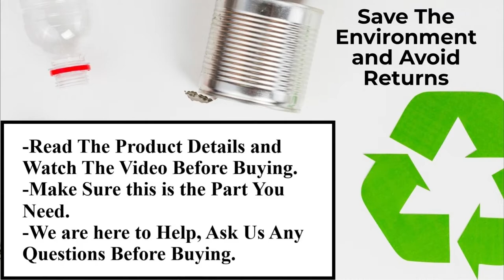4 Button Remote Hand Control for Electric Power Recliners , Lift Chair or Sofas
4 Button 5 Pin Roll Line 180° Remote Hand Control for Electric Power Recliners Okin, Limoss, Golden, Pride, Catnapper or Berkline Lift Chair or Sofas.

FEATURES: UP/Down 4 Button 5 Pin Roll line 180° Electric Sofa Remote Hand Control. This recliner controller fits any brand that have a round 5 pin connector, 4 button up and down function.
COMPATIBILITY: Fully compatible with Okin, Catnapper, Tranquil Ease, HSW304, Limoss, Golden, Mega Motion, Pride, Med, KD and Bride Lift Chair and Power Recliner
EASY TO INSTALL: Compatible with hand controls that have either a quick disconnect or not. 5 pin connection plugs directly into the motor .Total cord lenth approximately 6.0 ft
APPLICATIONS: The 4 button lift chair hand controller adapts to Many Brands as Tranquil Ease, Limoss, Golden, Pride, Med, Med-Lift, Berkline, KD and Bride Lift Chair and Power Recline DeltaDrive and BetaDrive Motors with a 2 pin (flat & round) connection